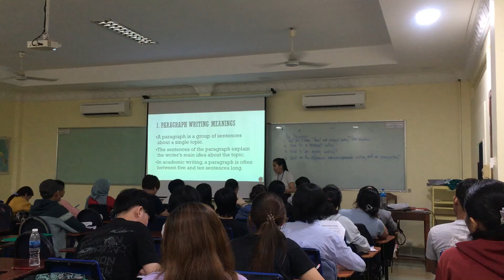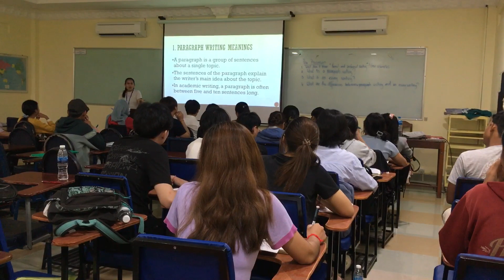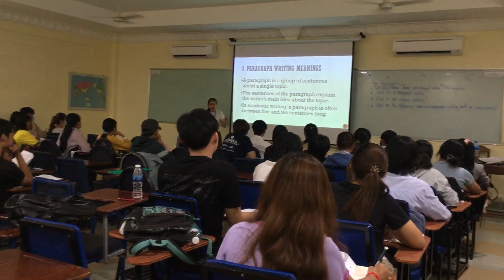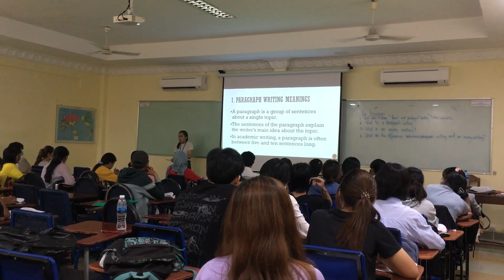ENGL-120 College English II (Introduction to Essay and Paragraph Writing)